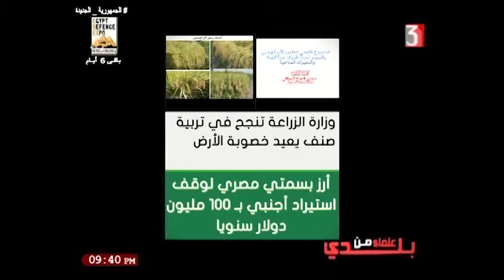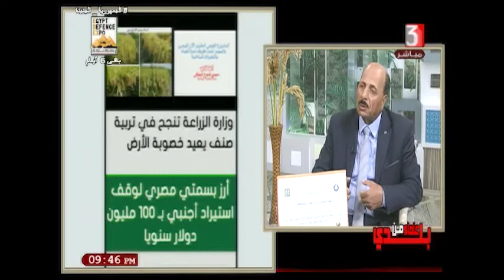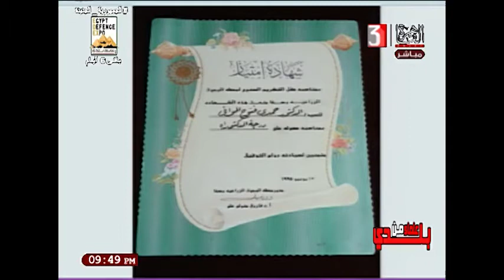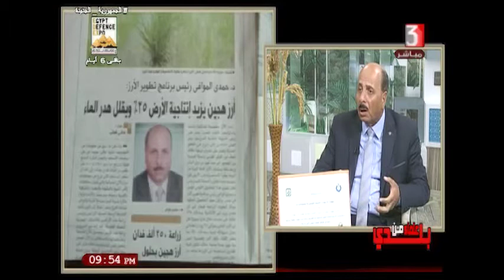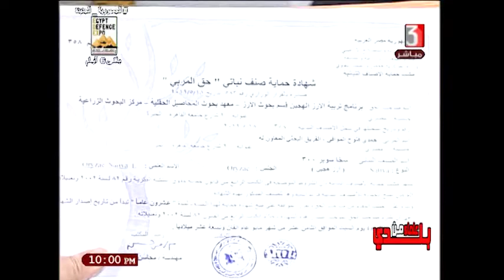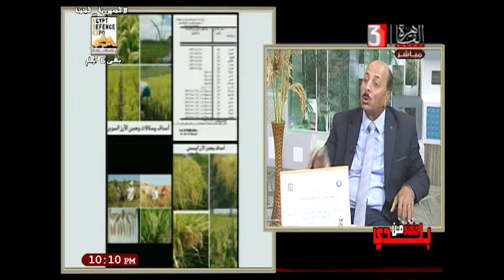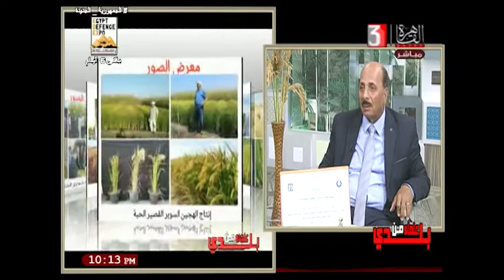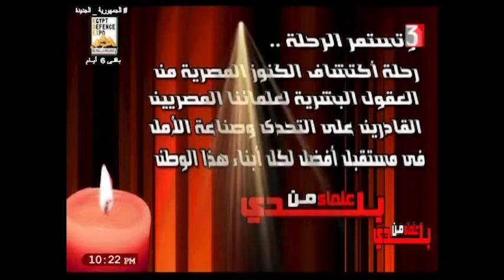المخرجة /عبير الحلبي / د/ حمدي فتوح الموافي - رئيس البرنامج القومي للارز ٢٣-١١-٢٠٢١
تقديم / راندا ابو العزم